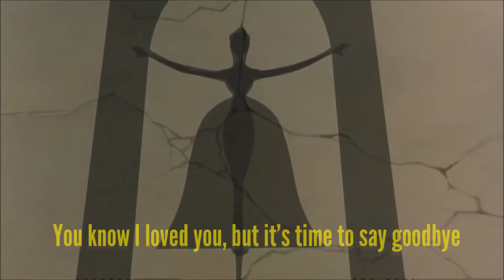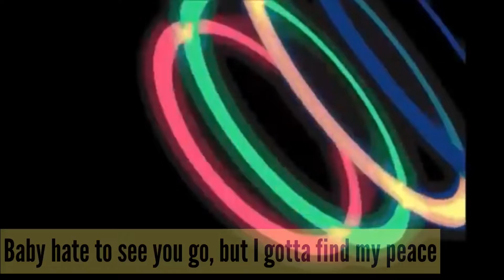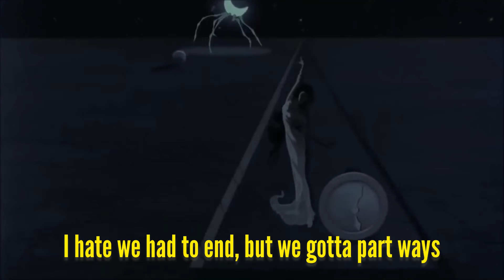HeartBreak Kidd-Part ways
For Too Long - prod. by classE beats @YCNDR3 | trendingsong For Too Long | For Too Long – 2022. Listen to the music For Too Long - prod. by classE beats and have enjoy.
Hope you guys will love my music & please-
Make sure you guys follow all of my platforms below for more music and content...
RapChat: YCNDR3
BandLab: YCNDR3
Facebook music group: YCNDRE Music

Facebook: Andre and Dandre Harris Insta: daofficial_ycndr3 Snap:ycn_dre19
Listen More Tracks:
classe beats for too long song, artist, singer, artist 2022, song, music, singer, amazing cover song for too long, trending song for too long,

for too long with classe beats, for too long 2022, for too long on youtube,
Thank you for listening the music and Keep supporting.